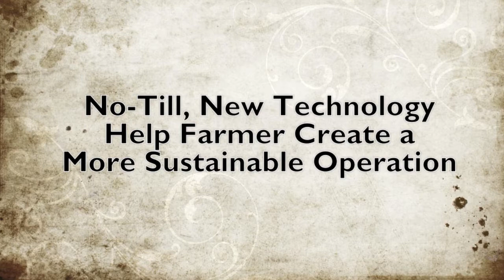No Till, New Technology Help Farmer Create a More Sustainable Operation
No-till veteran Keith Kemp of West Manchester, Ohio, shares how advancements in technology have made his 30-year no-tilled fields enjoyable to manage. He also discusses his corn and soybean yield goals and talks about why farmers need to become more sustainable and communicate with today's consumers.